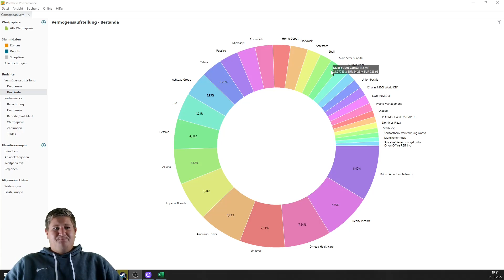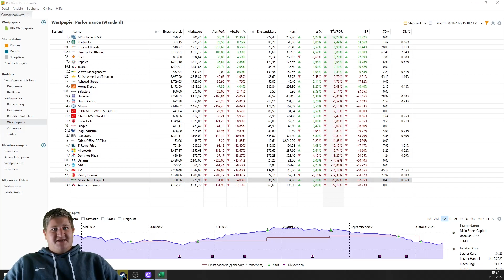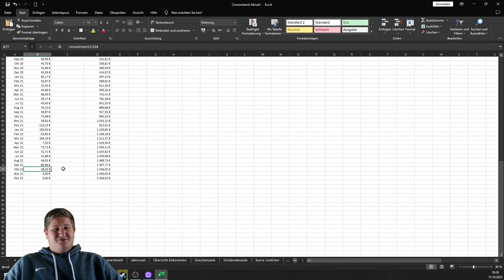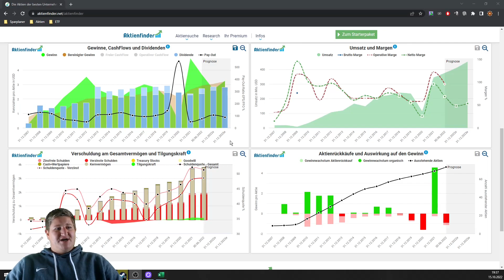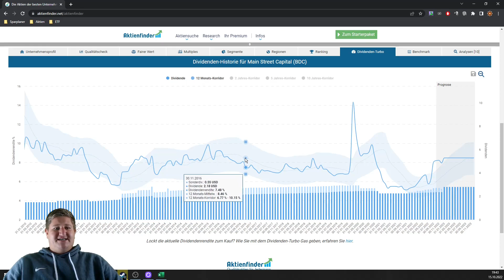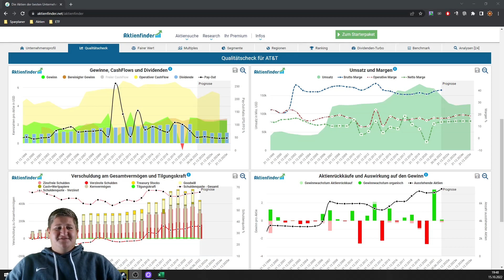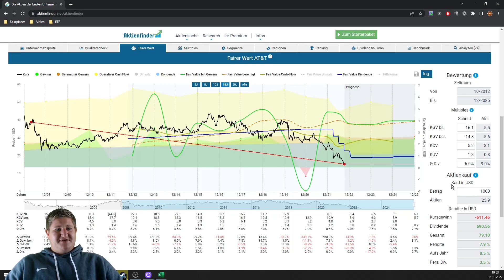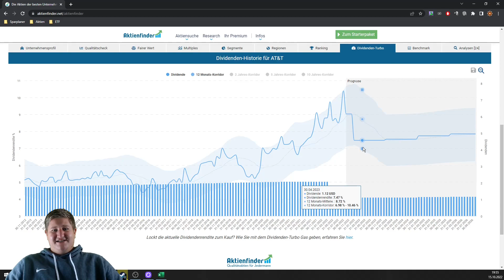Meine Käufe über 1.000€ im Oktober | AT&T und Main Street Capital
Auch diesen Monat habe ich wieder in Aktien investiert. Endlich kam der Kurs von Main Street Capital  zurück, sodass ich die Position etwas aufstocken konnte. Zudem habe ich bei AT&T einen kleineren Zukauf getätigt.

0:00 - Einleitung / Depot
5:13 - Main Street Capital
8:57 - AT&T